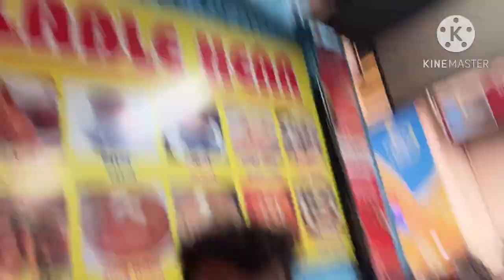Festival of colours ॥ HOLI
NEERAJ, Happy holi, Holi vlog, Holi special, full fun, full enjoy,